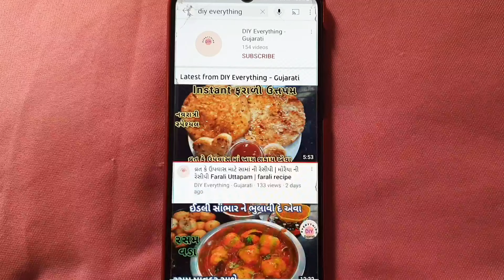સવાર ના નાસ્તા માટે બનાવો ઢોકળીયું નવો નાસ્તો બનાવો | patodi recipe | Kachhi Dhokliyu Recipe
સવારના નાસ્તા માટે બનાવો ઢોકળીયું નવીન નાસ્તો બનાવો ટેસ્ટી અને ચટપટો Testy Kachhi Dhokliyu Recipe / Instant Gujarati Nasto recipe/Dhokliyu recipe

સાંજ માટે નવો નાસ્તો, માત્ર 20 મિનિટમાં 6
2 વસ્તુમાંથી ટેસ્ટી કચ્છી ઢોકળિયું| kachhi
dhokaliyu